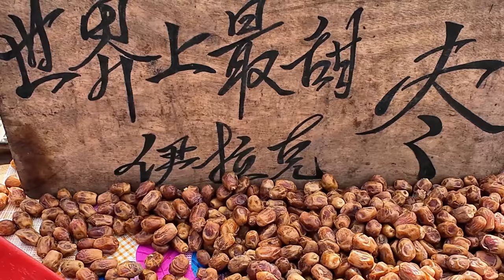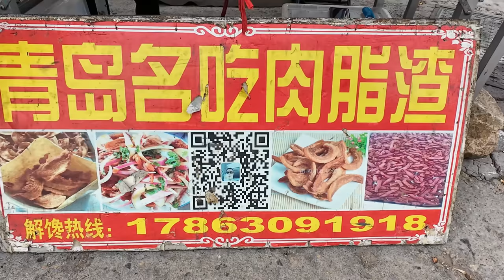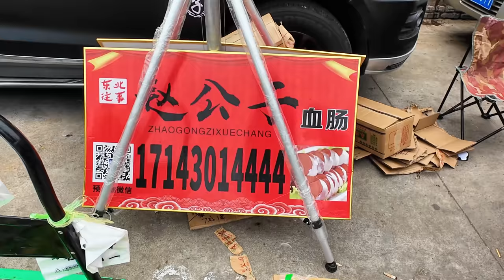张村大集 威海最大的集市上人流如织 巨大的市场上海量丰富的物产小吃令人目不暇接 现炸的糯米大麻花金黄油亮 满炉的烤地瓜甜蜜流油 热气腾腾的羊汤宾客盈门 传统手打的烧饼麦香浓郁 小园蔬果质优价廉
每逢农历二七是山东省威海市环翠区张村大集逢集的日子。张村镇与市中心交通便利，有多路公交往返，每逢集日这里便会吸纳巨量的城区居民前来逛街采购。巨大的市场上络绎不绝的人流穿梭在一个个摊位之间，挑选着可心的货物，或者仅仅是走一走看一看，感受一下集市上浓郁的生活气息。

拍摄地点：山东省威海市环翠区张村镇度假区农贸市场

00:00 精彩片段
00:18 昌华路与沈阳中路交汇口
03:38 海带
06:16 肥肥的土猪肉
09:01 黄瓜籽补钙
11:28 东北血肠
14:47 鸡蛋灌饼
16:36 以貌取蛹
19:56 你笑一笑呀？
22:08 大集羊汤
24:08 糯米麻花